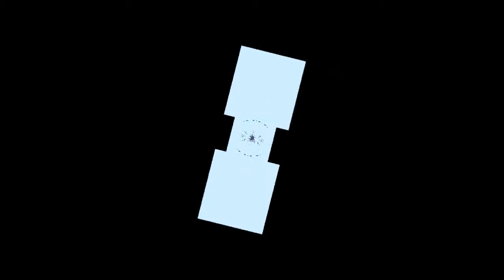Brazzmatazz ~ The Township Two Step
Picture by: Mr. Jones and Schorse